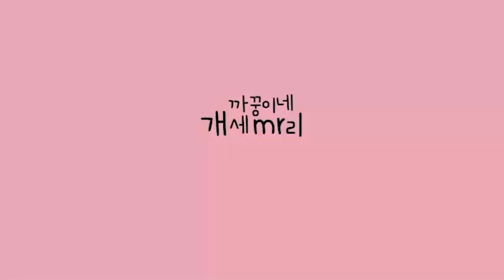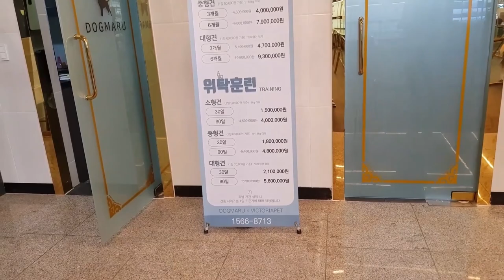아기랑 대형견이랑 같이 키우면요..?(f.도그마루홈스쿨링)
도그마루 홈스쿨링과함께한 광고영상임을 알려드립니다!